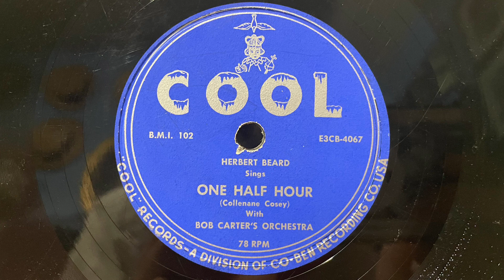Herbert Beard “One Half Hour” 1953 Cool record 78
A rare Chicago RnB/Jazz 78